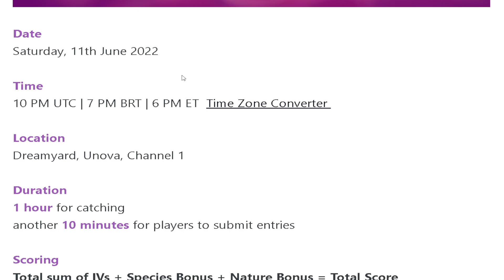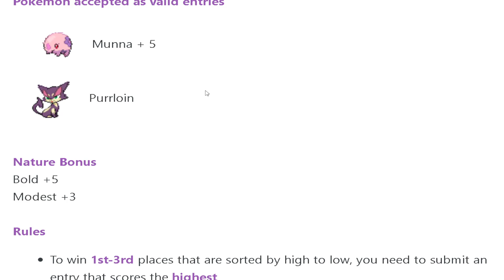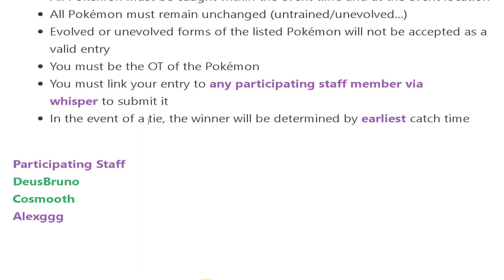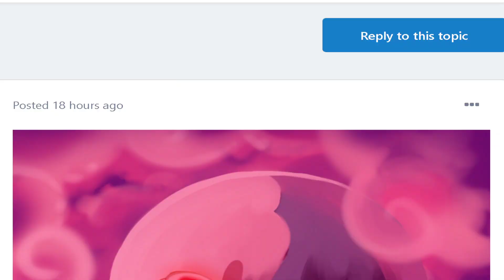Munna Catching Event (PokeMMO Official Event)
Event Details:
6/11/2022 / 6PM ET / Dreamyard, Unova